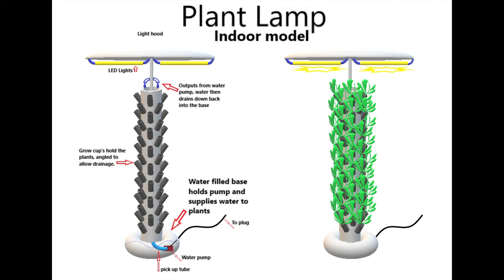GROW FOOD IN YOUR LIVING ROOM, Hydroponic Plant Lamp design.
This simple Hydroponic design will maximize your grow area indoors or outdoors, as a indoor lighting fixture it can easily provide greens and herbs for your daily culinary use.  Used outdoors it could quadruple the production of food per acre, compared to standard farming techniques.